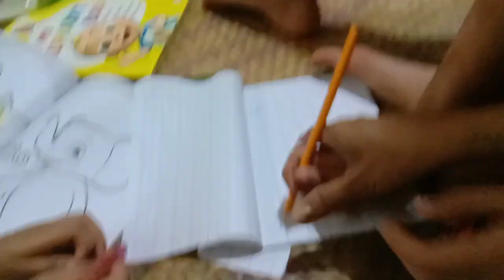Mosuwat nas Alyanna very good kay wala mkalipat sa b-day @terryburst by flordelisa burato